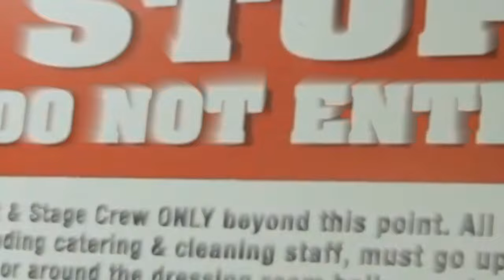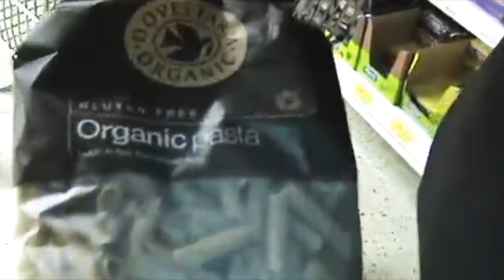BODYBUILDING WORLD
- Chat Live to the Pros

song is "The Glitch Mob - We Can Make the World Stop"